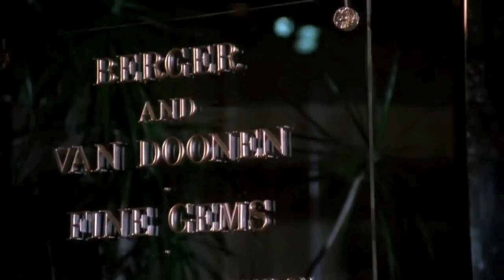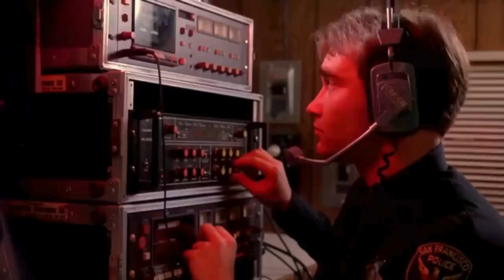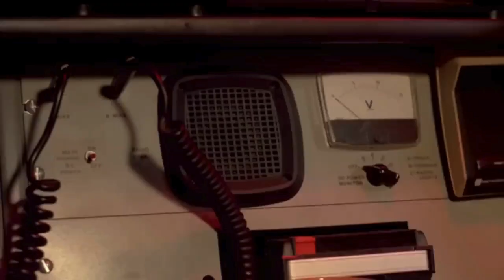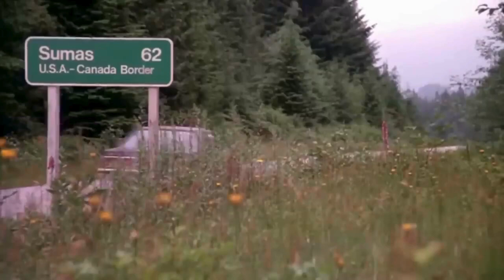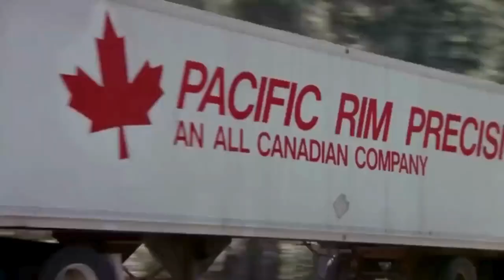Shoot to Kill HD | Perfect Poitier and Believable Berenger | Full Length Action Movie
Shoot to Kill 1988
Also known as Mountain Man
Genres: Action, Adventure, Crime, Drama, Thriller
Director: Roger Spottiswoode
Writers: Harv Zimmel, Michael Burton, Daniel Petrie Jr.
Stars: Sidney Poitier, Tom Berenger, Kirstie Alley

An F.B.I. Agent teams up with a tracker to pursue a murderer after he vanishes into the mountains and infiltrates a hiking group.

Storyline
Sidney Poitier returned to the big screen in this action-thriller, after a decade-long absence. When a cunning murderer vanishes into the rugged mountains of the Pacific Northwest, pursuing FBI agent Warren Stantin (Poitier) must exchange familiar city streets for unknown wilderness trails. Completely out of his element, Stantin is forced to enlist the aid of expert tracker Jonathan Knox (PLATOON'S Tom Berenger). The killer has infiltrated a guided hiking trip led by Knox's girlfriend Sarah (Kirstie Alley, at the height of her Cheers fame). Viewers don't know which of the hikers is the killer, and the tension lasts well into the movie.

Details                                                                                                                 Release date: February 12, 1988 (United States)
Country of origin: United States
Language: English
Filming locations: Buntzen Lake, Anmore, British Columbia, Canada(Seaplane landing)
Production companies: Touchstone Pictures, Silver Screen Partners III, Century Park Pictures